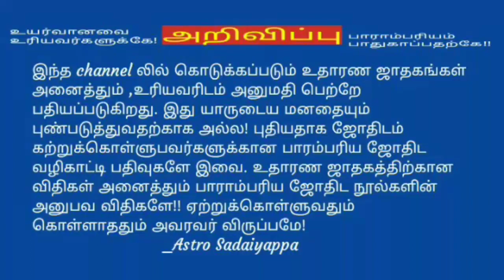விருட்சக ராசி குரு பெயர்ச்சி பலன்கள் (2019 2020)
குரு பெயர்ச்சி பலன்களில்
         Nagative (எச்சரிக்கையாக இருக்க வேண்டிய ராசிகள் ) பலன்கள் அதிகமாக இருக்கும் ராசிகள்

என்றும் ஜோதிடப்பணியில்
     Astro Sadaiyappa